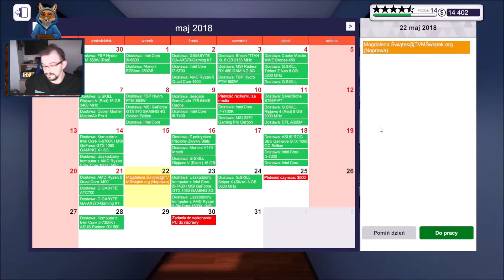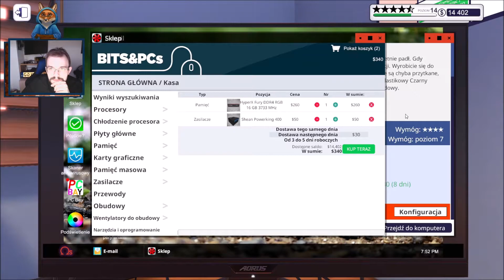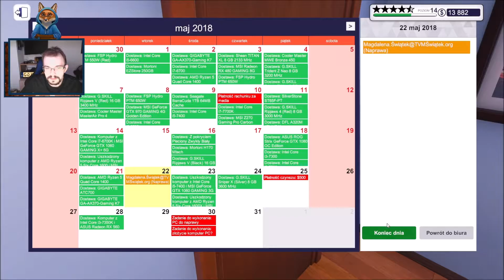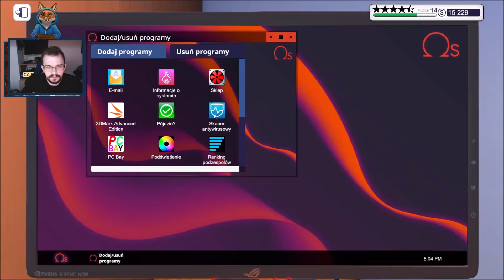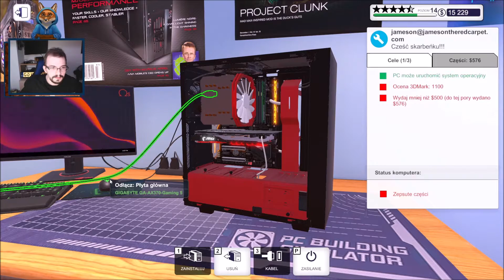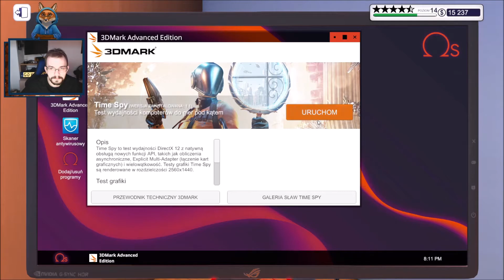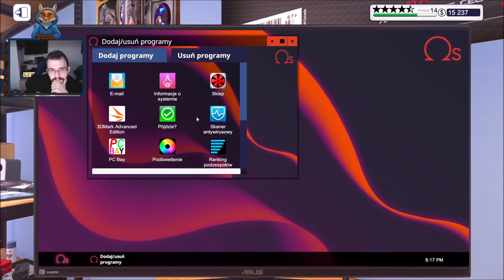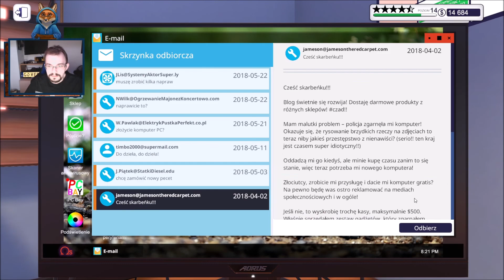[🖥Sprzedałem dwa używane kompy jako nowe ⌨] PC Building Simulator #30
pcbuildingsimulator Zacznij wspierać ten kanał to tylko koszt dużej paczki chipsów :)

Możesz mnie wspomóc każdy grosz się liczy.